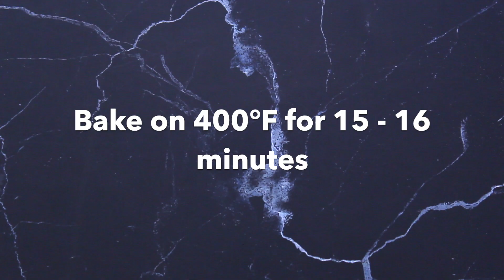How To Make Jalapeño Cornbread Muffins (vegan)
Here's a video on how to make jalapeño cornbread muffins - perfect for summer BBQs and potlucks. or in the description below.

Ingredients

▢1 cup medium grind cornmeal
▢1 tablespoon ground flaxseed
▢3 tablespoons warm water
▢1 - 2 jalapeño(s), finely chopped

Instructions

1. Preheat your oven to 400°F (~200 degrees Celsius). Spray 12-count muffin tin with non-stick cooking spray or grease with some kind of oil. Then, mix together the ground flaxseed and warm water and let set to thicken, about 5 minutes.

2. Combine the cornmeal, flour, baking powder, nutritional yeast and salt in a large mixing bowl. In another bowl, whisk together the soy milk, thickened flaxseed, sugar, olive oil and jalapeño.

3. Pour the wet ingredients into the dry, and fold everything together until no dry flour remains. After that, spoon heaping amounts of batter into the muffin wells and fill them about 2/3 of the way full.

4. Bake the cornbread muffins for 15 to 16 minutes, until the tops are golden and a toothpick comes out with no batter on it.

Set them to cool for a couple minutes or eat immediately.